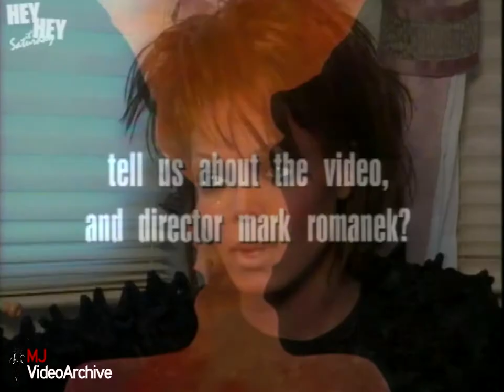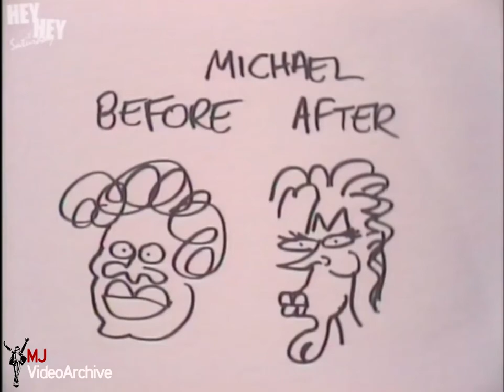Molly Meldrum Janet Jackson Interview(On Set Of Scream Video Shoot)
Molly Meldrum Janet Jackson Interview
(On Set Of Scream Video Shoot)1995